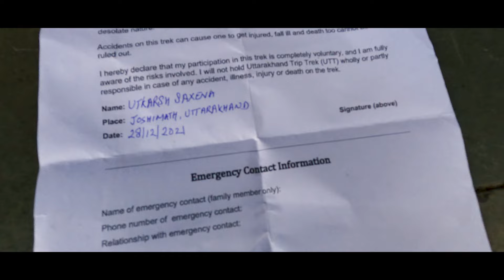Kuari Pass Trek | Lord Curzon Trail | The only Trekkable Pass in Winters in India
Presenting you the beautiful winter Trek of Garhwal Himalayas - Kuari Pass Trek which is also known as Lord Curzon Trail. It was 5 days trip, here I will be covering the whole route from Haridwar to Joshimath (Tugasi Village) and trek from Tugasi to Kauri Pass Top.

Shot on: Samsung S21 Ultra and Gopro Hero 9
Shot by: Myself
Edited on: Adobe Premiere Pro 2019